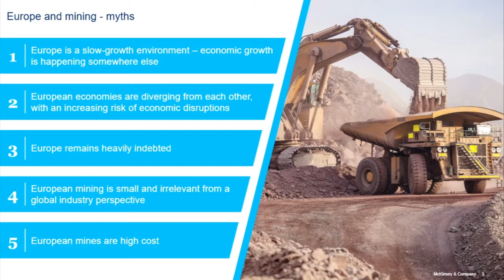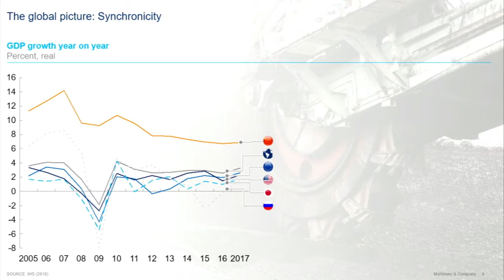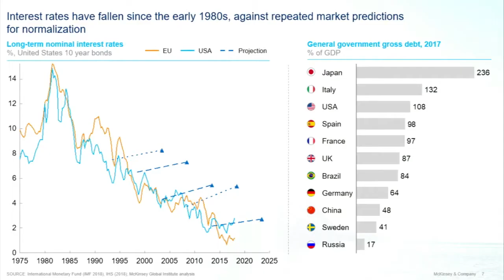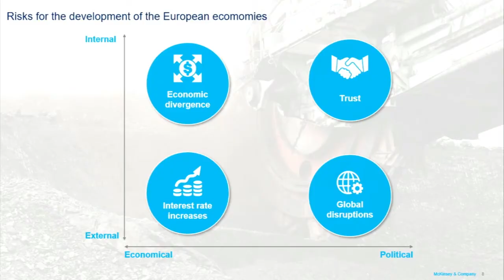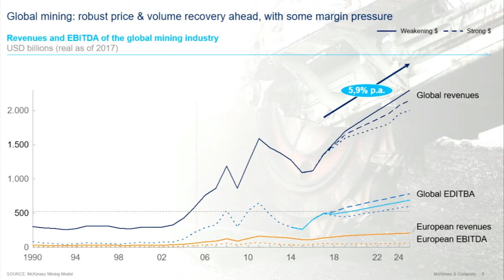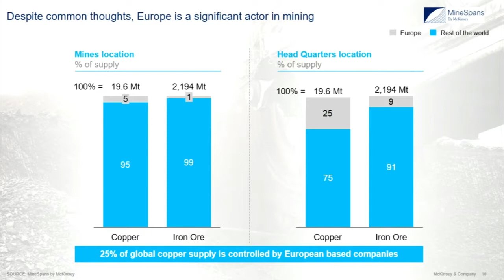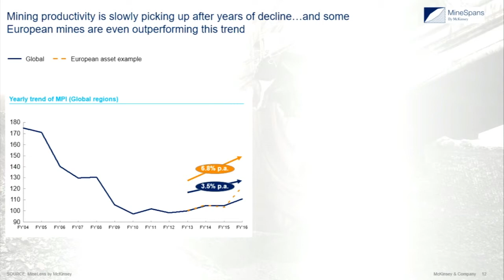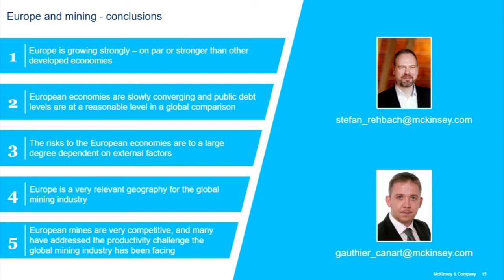A Window of Opportunity for Europe, Stefan Rehbach, Gauthier Canart, McKinsey & Company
EXCEPTIONAL INVESTMENT OPPORTUNITIES SELECTED BY MINING JOURNAL

Mining Journal Select London is a carefully selected group of projects as nominated by the Mining Journal from around the world for the Gold & Silver, Copper & Zinc and Energy Minerals commodity groups.

The inaugural edition took place from 26th - 27th June 2018, giving attending investors a personalised, curated agenda of private investment meetings and an exclusive opportunity to assess the best global opportunities identified by Mining Journal, the voice of our industry.

We integrate our knowledge capital with the industry’s largest audience through Mining Journal’s titles, to share new ways of raising capital and to highlight the world’s leading mining projects in a new format.

Our personalised agenda of private investment meetings, structured networking and interactive discussion groups and keynote speeches provides an exclusive opportunity for attendees to focus on the best global opportunities as part of an immersive multi-day event.